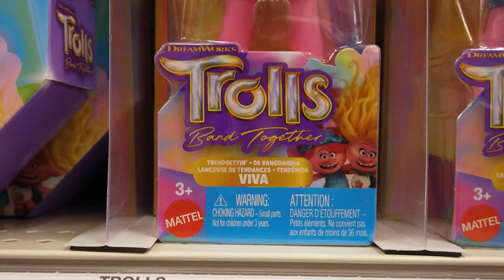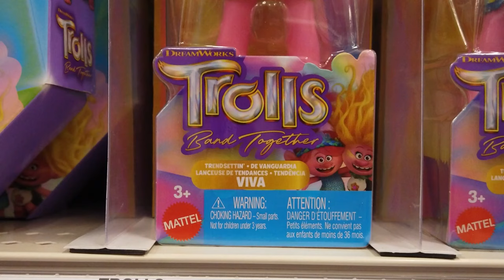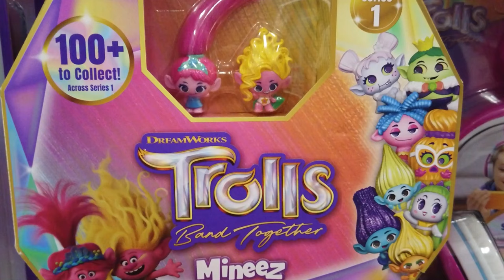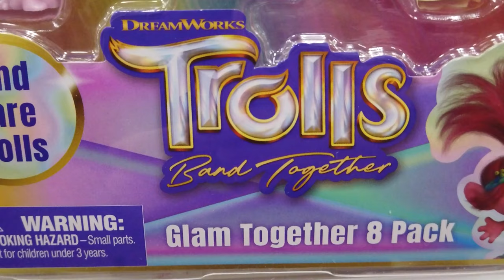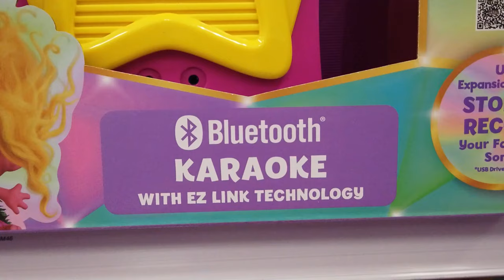Buying All The New Trolls Band Together Collection (2023) | How Much Did It Cost?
We’re buying all the new Trolls Band Together Collection we can find!

Inspired by Trolls Band Together and retailing for $24.99, Hairsational Reveal Queen Poppy has 2 types of hair…

With Hairsational Reveal Viva, retailing for $24.99, enjoy 2 types of hair: removable, plush hair…
…and soft attached hair.

Retailing for $10.99 each, the Trendsettin’  celebrate positivity.
How CUTE is Trendsettin’ Poppy?!

Wearing her signature star pattern fashion, Trendsettin’ Viva is ready for storytelling fun.

With soft bright cotton candy blue hair, fans will love stylin’ Trendsettin’ Chenille’s lovely hair.

Retailing for $44.99, this Trendsettin’ Trio pack includes a 3-pack wearing their movie-inspired outfits with vibrant hair.

Celebrating happiness and hugs and retailing for $24.99, the Shimmer Party Multipack features 5 small plush and 2 accessories in an adorable small scale with shimmery signature plush hair.

With her iconic pink plush hair, Queen Poppy’s ready for hair play and storytelling fun.

Check out small plush Viva’s hair!

With vibrant purple plush hair, this 5” Branch small  is wearing her movie-inspired fashion.

Celebrating happiness and hugs and retailing for $9.99, this Hair Pops Poppy small  has a hidden surprise in her hair.

Also, look for Hair Pops Viva,…
…and Hair Pops Branch.
Retailing for $9.97, these Rainbow Pom Poms Keychains Series 1 hide a surprise small

Retailing for $4.97, this Mineez 2-Pack includes 2 blind, cute 1.5” Trolls 3 collectible figurines and 2 surprise accessories.

Retailing for $14.99, this Mineez Glam Together 8 Pack features 8 mini collectible Trolls with special exclusive finishes.

Just Play has SUPER CUTE 8” small, cuddly plushies.

Retailing for $34.99 and inspired by the movie, this Mount Rageous Playset is a 2-story set featuring a slide,…

Retailing for $19.99, with the Hairageous Wardrobe Playset, play out your own adventures with a Queen Poppy small plush with shimmer plush hair…

Retailing for $19.97, this Poppy Styling Head lets you style Poppy’s hair.

Retailing for $12.99, with this Microphone inspired by Trolls 3, press the Song Button to play built-in music,…

Retailing for $49.99, this iHome Trolls 3 Bluetooth Karaoke, featuring a multi-colored LED lightshow, is perfect for anyone who loves to sing, dance, and perform.

Unleash you inner DJ with this DJ Trollex Party Mixer, retailing for $39.99.

Featuring artwork inspired by the movie, this Hugtime Bracelet features lights and sounds.